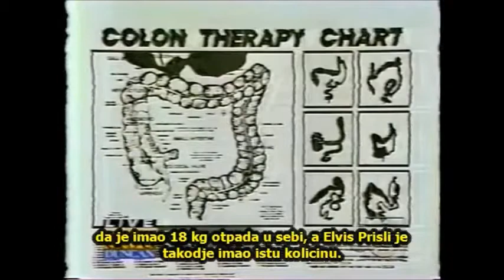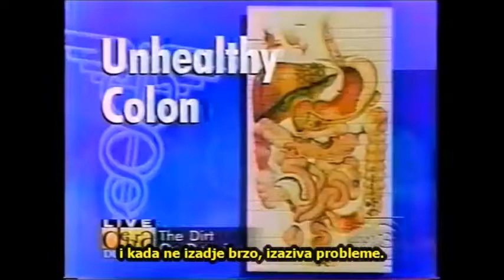IZLEČITE SE POSTOM NA CEĐENIM SOKOVIMA - John Rose